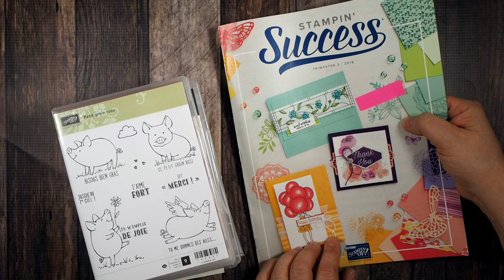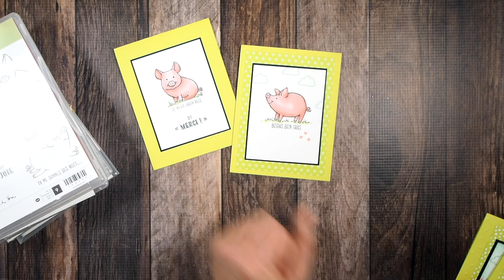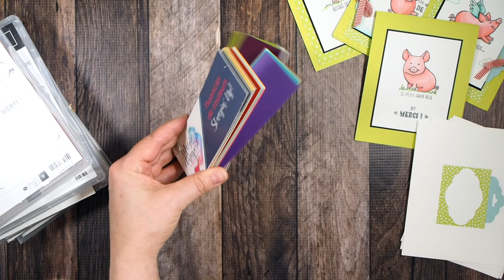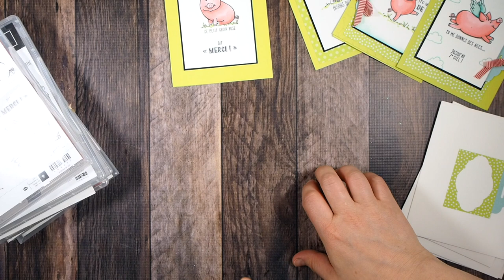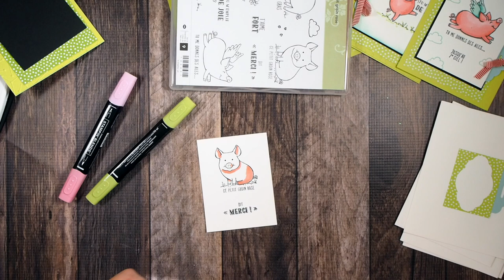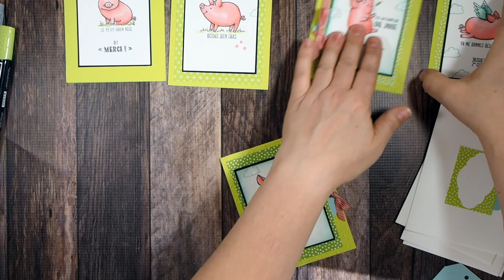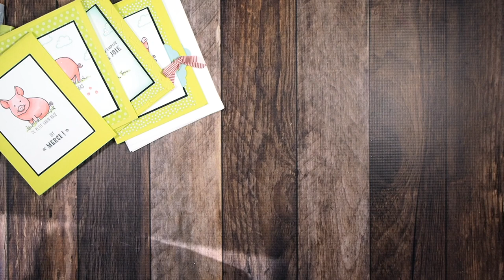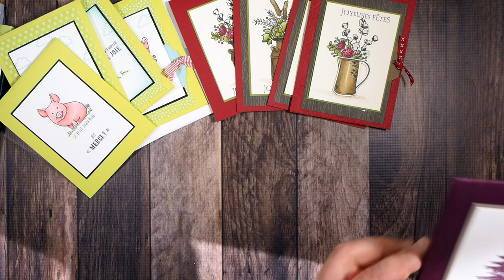12 cartes 1-2-3, go! Stampin' Up!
Pour Noël et toutes occasions!

Connaissez-vous le principe 1-2-3, go en création? Il peut vous aider à pousser doucement plus loin votre créativité et vous aider à constituer une réserve de jolies cartes!